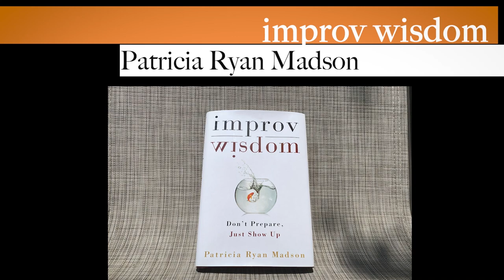19 “improv wisdom, Don’t Prepare, Just Show Up » by Patricia Ryan Madson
Patricia Ryan Madson has taught at Stanford for more than four decades. She founded the Stanford Improvisors in 1991. Her book “improv wisdom” is one of my favorites and one I often return to.

You may be asking yourself what does improvisation have to do with writing, or for that matter, painting, choreographing, writing music, even starting a business. The truth is, engaging in any of these creative acts is in itself an act of improvisation. As a writer, we start with a story, and although we may have a general outline or idea, we make it up as we go along. Have you ever started something, a story, a painting, a dance, and it takes on a life of its own and leads you to a place you hadn’t anticipated. No matter how carefully we may formulate the plot, it can’t help but change as we interact with people and with the work itself. This is the art and practice of improvisation.

This book lays out 13 “maxims” with exercises for For practice. For example the eleventh maxim is “act now”. “The essence of improvisation is action—doing it in real time. We act in order to discover what comes next. We act because we have a purpose or a question. Using action as our first response is not always easy, however.”

One of the exercises with this maxim is “schedule that job you have been avoiding. Write it on your calendar or in. your date book. Set a specific time and show up. Focus on taking the first step. What action will begin the task?...”

Can you think of anything this would not apply to . Each of us has to do this with any project creative or even something as simple as cleaning the bathroom.

I’ve found this little book beyond helpful, and keep a copy around and pick it up from time to time when I need a reminder to jump on stage and give it a try.

Remember don’t look down, don’t look back.